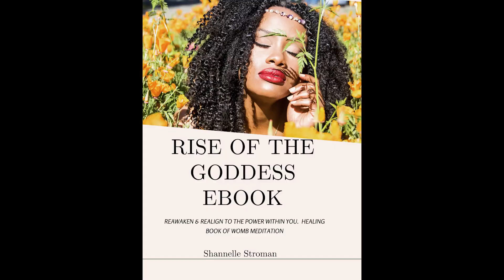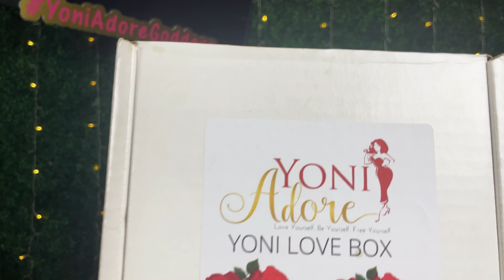Start Your WOMB LOVE journey with this mindset| Consistency, Routine & Confidence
Greetings Beautiful. Womb Love journey is Self Love and it starts with discipline and consistency. Making a conscious decision to transform your life with better habits and sticking to them.

You hold the key to your Happiness & Transformation. Reclaim your Power Goddess. Start your womb love journey today: